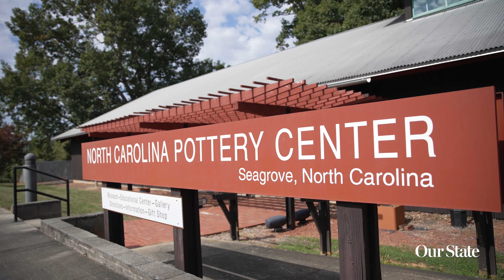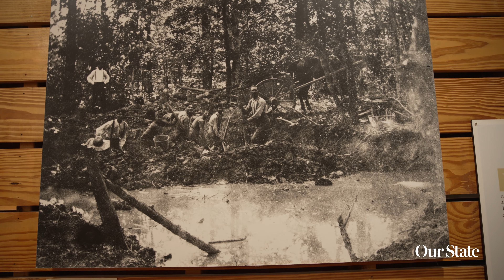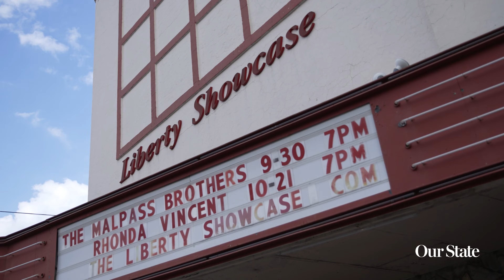Arts & Culture in Randolph County - the Heart of North Carolina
In a Piedmont county that’s known for its iconic pottery, there are plenty of other artistic wonders to discover, from bronze sculptures to live performances.

Arts come alive with entertaining Off-Broadway productions or Nashville recording artists in one of two intimate historic venues. See the process of creating bronze sculptures at Carolina Bronze not far from the inspiring community of world-renowned multigenerational potters in Seagrove.